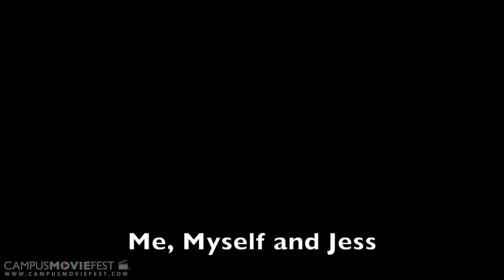Me, Myself and Jess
A girl, confused by her constant and irrational thoughts, tries to ignore her problems and escape into a world where her thoughts no longer exist.

Created by Apples and Music at Cal Poly Pomona in 2009 as part of Campus MovieFest, the world's largest student film festival.

Me, Myself and Jess Cast & Crew :
Amanda Maclean - Captain
with

More info - CMF Campus MovieFest movie short film festival fest five minutes '5 minutes' 'short film' 'one week' university college coed student 'film festival' 'world's largest' Cal Poly Pomona 2009 '7 days' seven